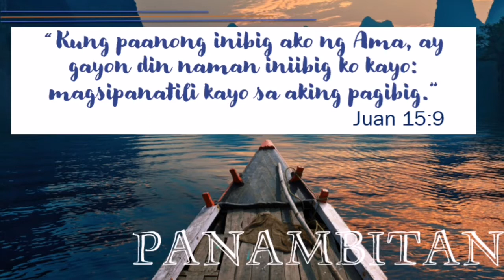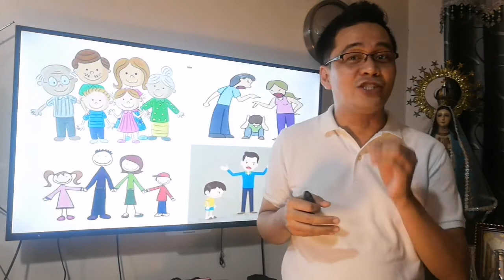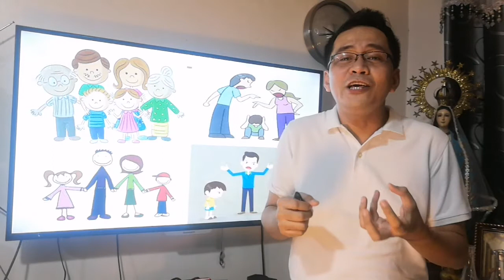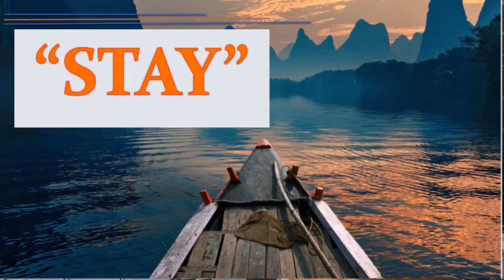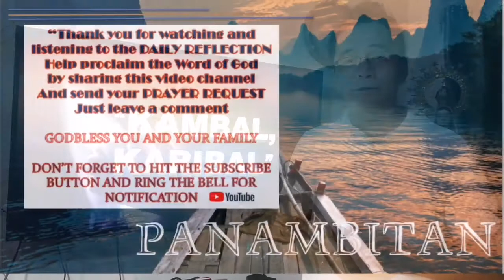PANANAMBITAN / PAGNINILAY / VERSE OF THE DAY / STAY /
Prayer
Devotion
Sermon
Homily
Sharing